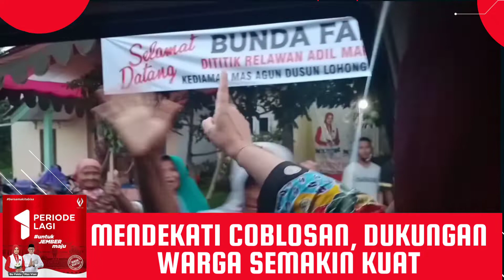Mendekati Coblosan, Dukungan Warga pada Faida-Vian Menguat